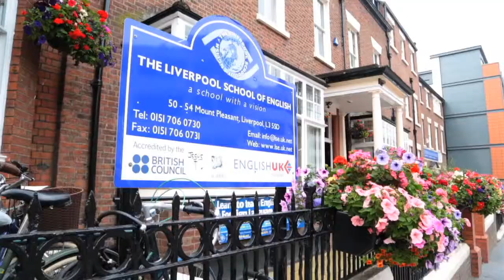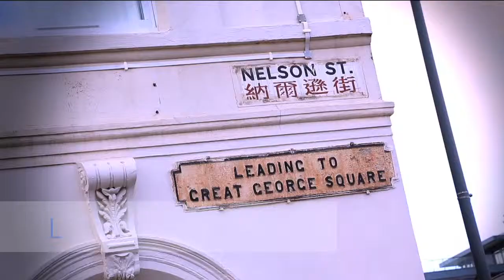Liverpool International School of English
Liverpool School of English offers a range of courses in English